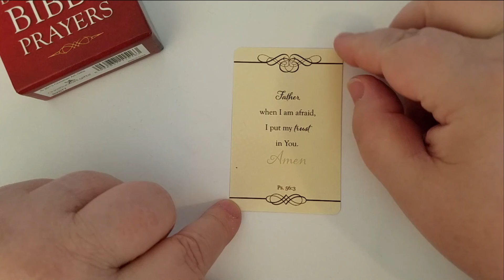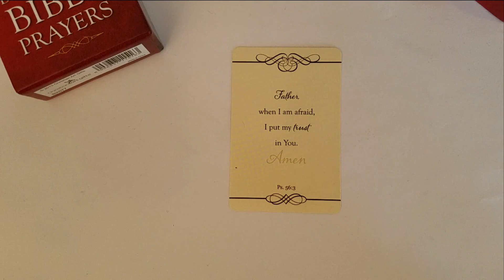Prayer of the Day - December 1st 2021